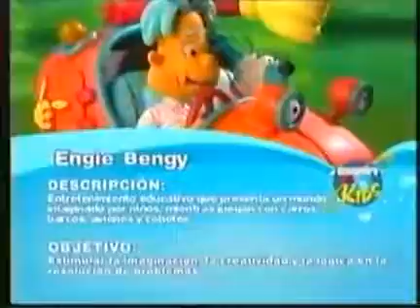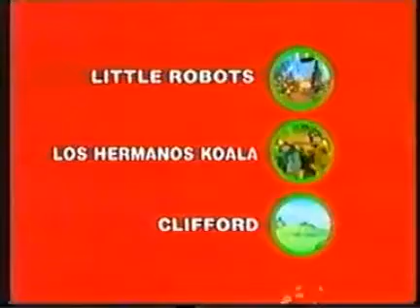REUPLOAD Discovery Kids Promo #6